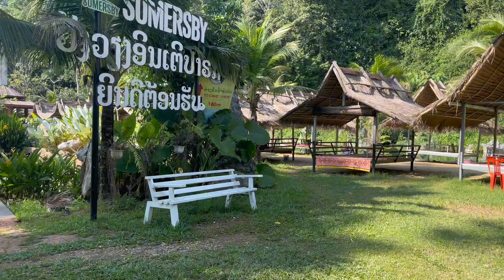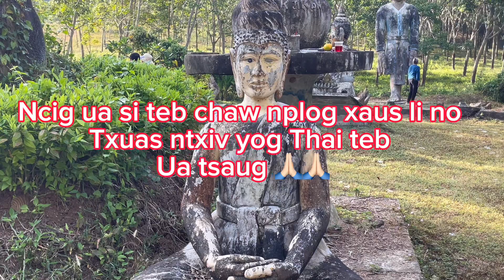Ncig ua si nplog teb 12/2023